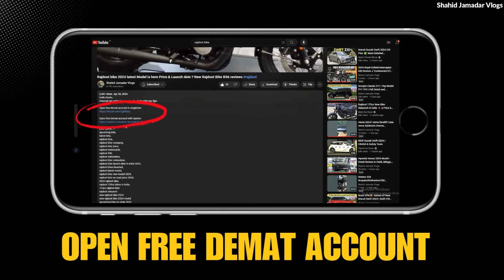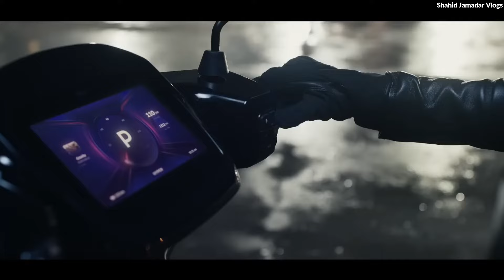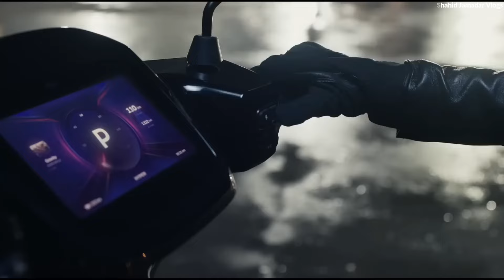OLA S1 Pro Review ✔ Ola s1 pro gen 2 owner review || range | battery | long term review ola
Lets check out 2024 Ola s1 pro 2024

2023 ola s1 pro gen 2,

OLA S1 PRO GEN 2 India ka fastest electric scooter. dosto iss video me mene ola S1 pro 2nd generation ko cover kiya h company ne S1 pro ki performance me kaafi upgrade Kiya and price bhi bada di h. ye scooter ek pre production model h. jo hame ola ne future factory me hame provide kiya tha . video banane ka bahut Kam time Mila tha to video kaffi choti bani h. future me iska production model ke sath ola S1 pro gen 2 ka full review bhi ayega uske liye channel subscribe kar skte ho thank you